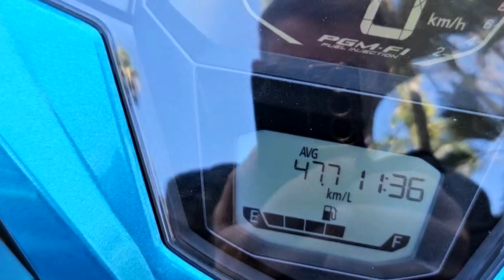Primeiras impressões e TEST RIDE com a nova HONDA ELITE 125 2025 em CAMPINAS, evento oficial HONDA.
Test Ride e primeiras impressões nova Honda Elite 125 2025 em Campinas, saiba como é rodar nessa novidade da Honda Brasil.

  Ego Motos Barra, Tijuca e Botafogo ZAP:
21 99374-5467 fale com o André.

City Motos concessionária Suzuki/Haojue/Kymco/Zontes/Hisun
Na compra de qualquer modelo Haojue você leva um capacete grátis mensionando ser inscrito do canal Bill Motoka
City Motos São Paulo: AV. São Miguel, 5.495
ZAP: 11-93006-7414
City Motos Guarulhos: AV DR. Timóteo Penteado, 1079
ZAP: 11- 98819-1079